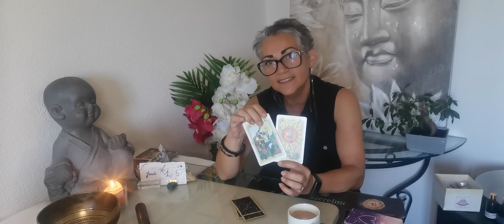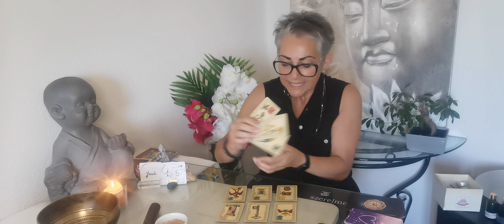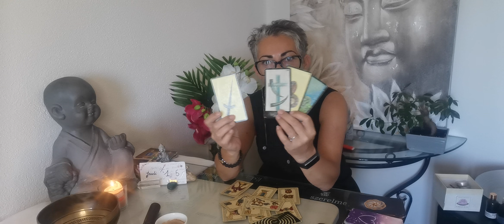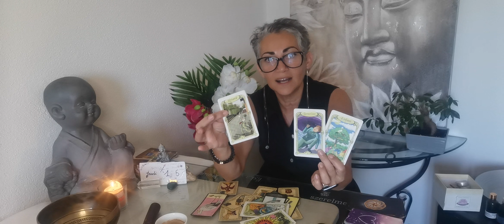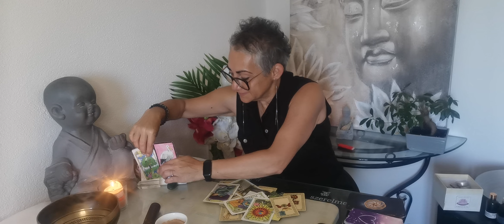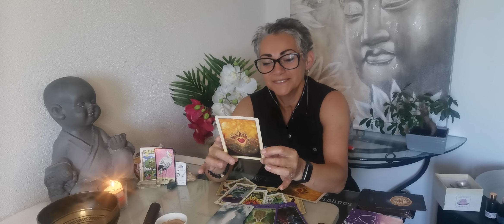TIRAGE DU JOUR💌Jeudi 15 juin 2023-Il est temps de passer à autre chose, timing divin ou opportunité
00:55 - Influence planétaire et numérologie du jour
02:02 - explication décryptage de la carte
03 :33 - Énergie avec l'oracle du Belline
07:00 - Les situations avec l'Oracle Gé
09:13 - Message de l'Oracle des miroirs
11:11 - Oracle des Archanges
11:45 - Message de l'Appel des sorcières
12:45 - Message de l'Oracle de Gaia
13:45 - Énergie d'amour de l'améthyste love
18:00 - Petit message des anges
19:00- La prière AMEN

Si vous avez besoin d'une aide d'un coaching:
100 chf ou 100 euros le forfait de trois séances de 1h00/1h30
Merci de faire un mail objet coaching à

Tirage énergétique,
A suivre
Énergies du jeudi 15 juin 2023

Tirage tarot, oracle : général, sentimental, professionnelle, énergie du jour, de guérison, de relaxation amour, Delivery Messenger, Art

Karine Berry
Karinne Berry
Carine berry

Énergies
Bienveillance
Amour
Pro au
Carrière
Fortnite
Cartomancie
Lumineuses
ASMR
Slime
Rainbow
Prank
Worst
N Fleur
Momen
Fanny
Wrong
Eatin se
laween
PubG
NBA
Ultimate
Hack
Oleanna
Voyance
Pourtoi
Mon avenir
Capricorne
Verseaux
Poisson
Taureaux
Gemeaux
Belier
Cancer
Lion
Vierge
Balance
Scorpion
Sagittaire
abondance financière
abondance de l'audience